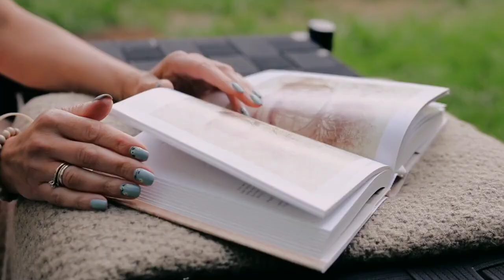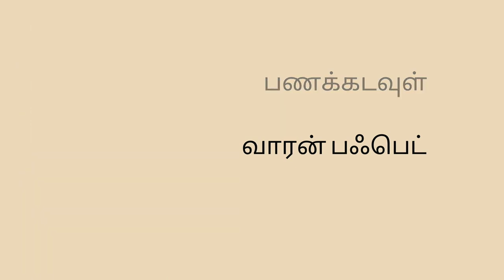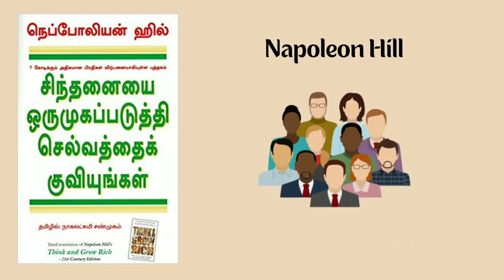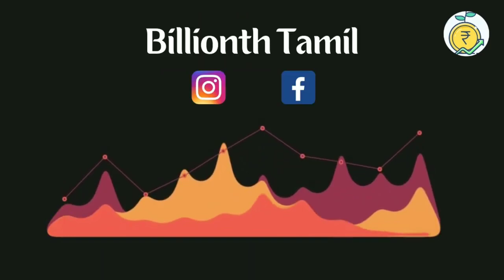5 Tamil books to Learn Share Market